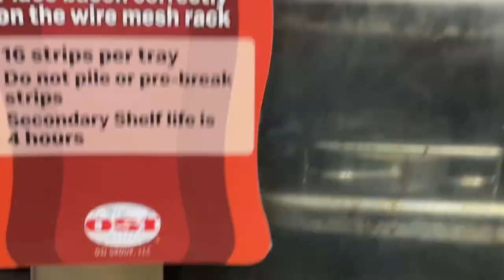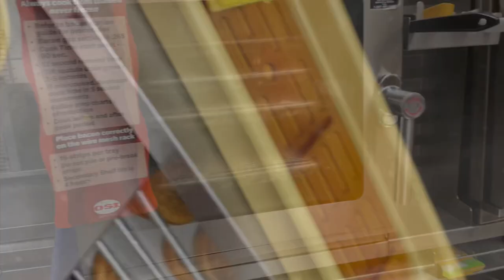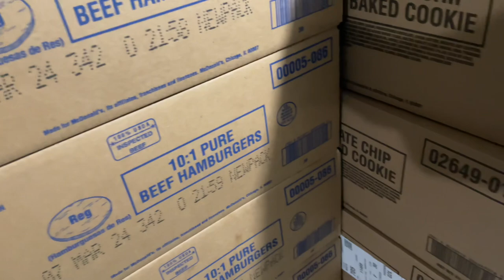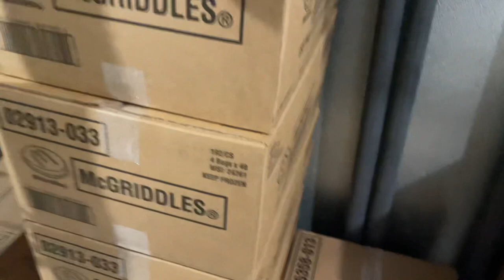TRAY YOUNG SOLD ME 4K